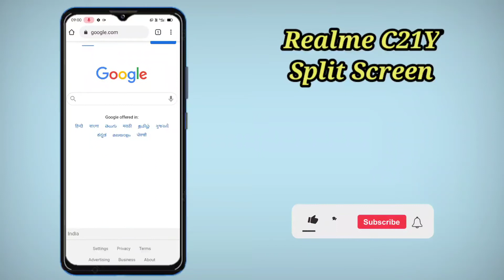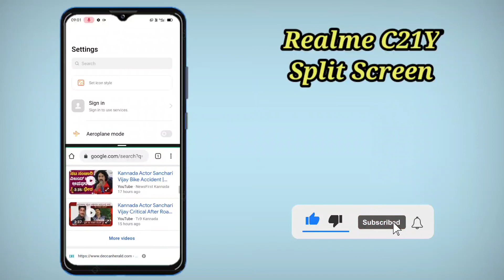Realme C21Y Main Dual Screen Kaise Kare , How To Create Split Screen in Realme C21Y